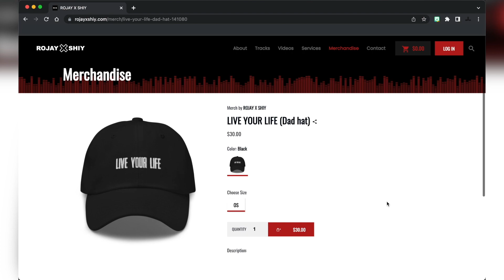A Woman's Expectation Of A Man | TheRXSPodcast w/ Gabrielle "Gabby" Smith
In this episode Gabby talks about her family group, her expectation of a man & loosing her father!